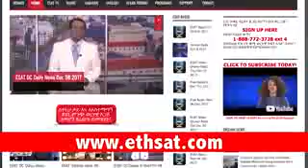Eletawi Amsterdam Jan 15/2018